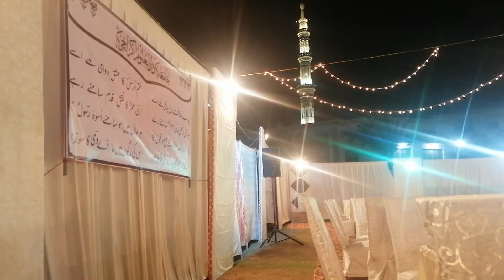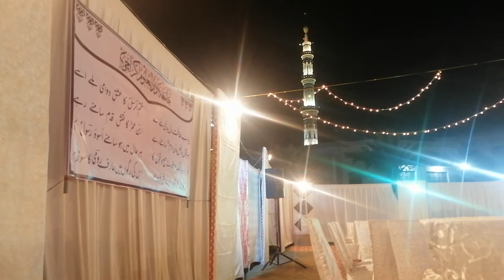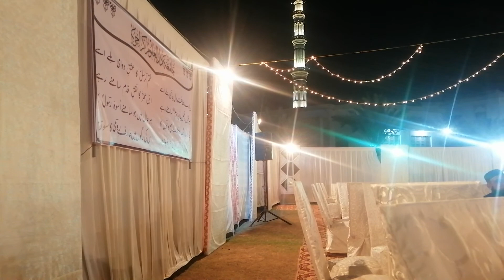jamia Darulaoloom Karachi